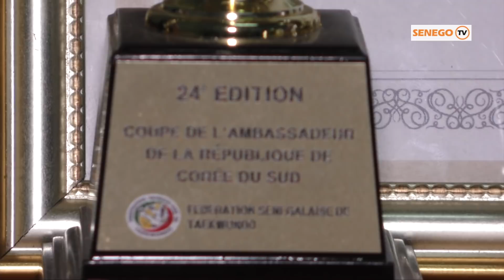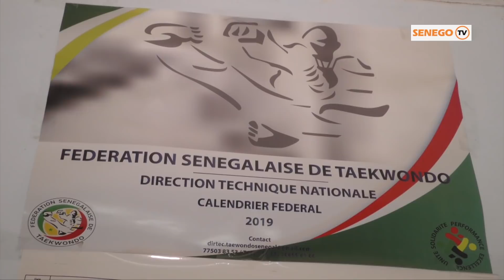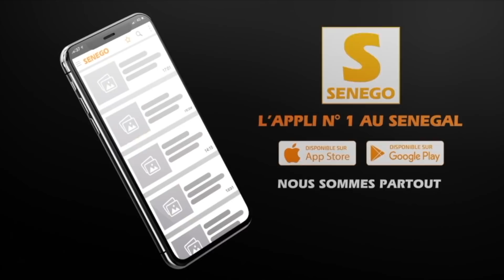Entretien Exclusif: Balla DIEYE Président de la fédération sénégalaise de taekwondo